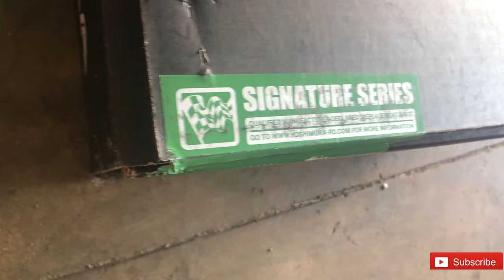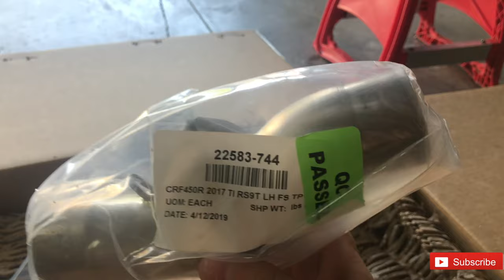Yoshimura RS-9 Ti system install and review for 19' CRF450R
This video is about Yoshimura RS-9 Ti system install and review for 19' CRF450R

🛎Please click that bell notification to stay up to date on all of my latest vids!!!🛎